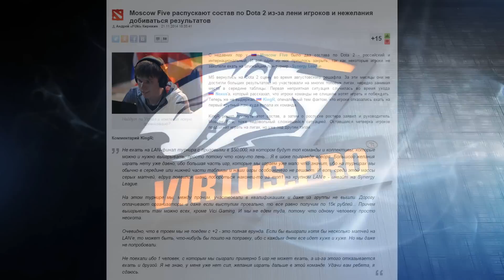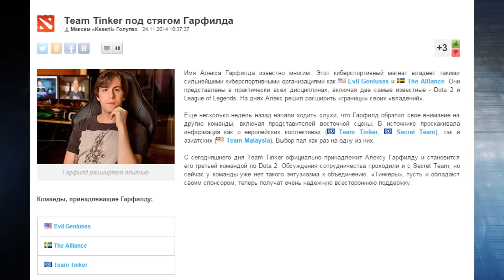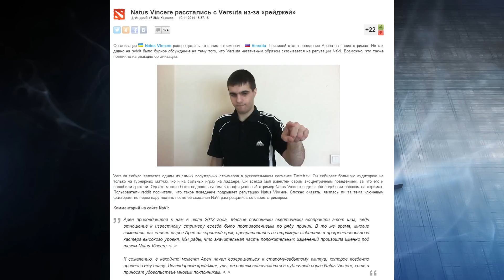Дайджест №7 с Факером и НСом. Неделя 17.11 - 23.11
Паблики Virtus.pro / About Virtus.pro:
Web: http:/virtus.pro